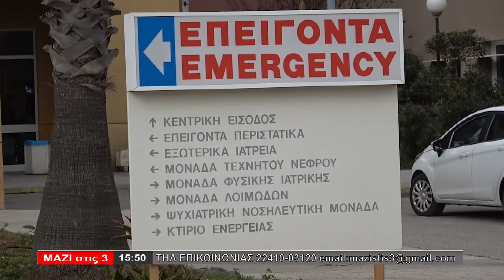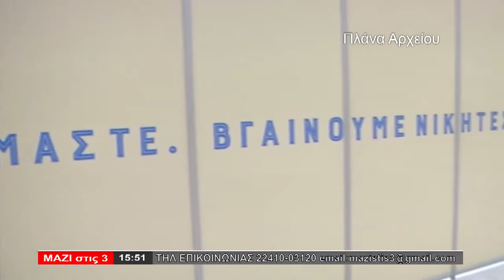ΜΑΖΙ ΣΤΙΣ 3 (19.04.2021) - ΜΕΡΟΣ 2